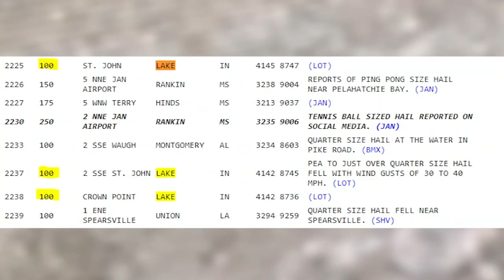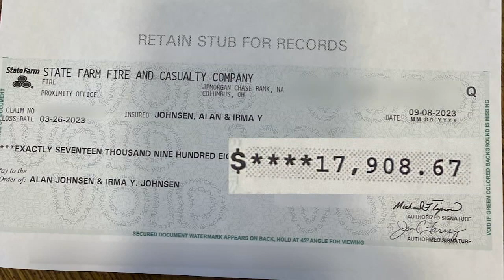NW Indiana couple battles insurance for months over roof repairs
A Lake Co. Indiana couple was locked in a months-long battle with State Farm insurance over damage from a hail storm the company claimed didn't happen. FULL STORY